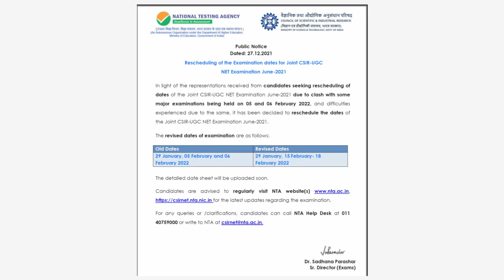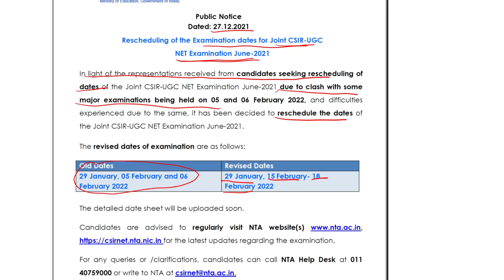CSIR NET Exam DATES CHANGED (Jan 22 exam)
GATE LIFESCIENCE
GATE Biotechnology
ICMR JRF